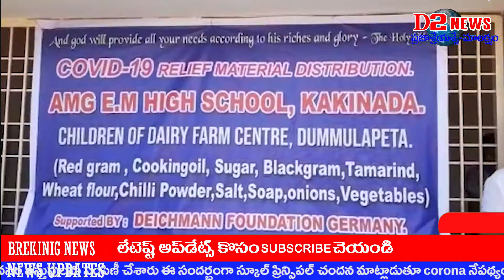AMG స్కూల్ చదువుతున్న విద్యార్థులకు సిటీ ఎమ్మెల్యే ద్వారంపూడి చంద్రశేఖర్ రెడ్డి చేతుల మీదగా విద్యార